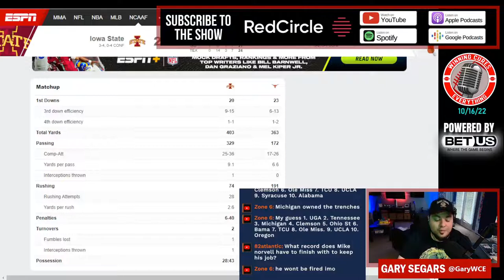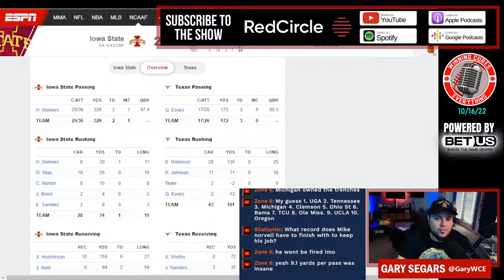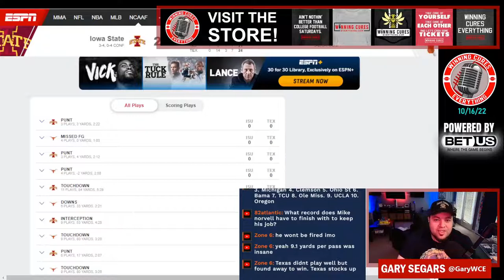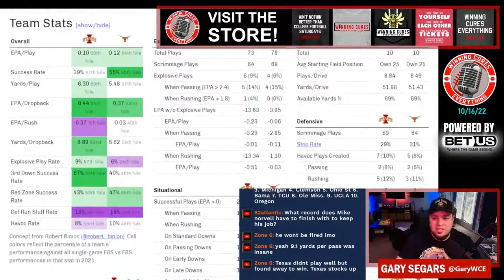Texas vs Iowa State quick reaction & recap 2022 College Football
Gary gives his quick reaction, breakdown & recap to Texas’s big win vs Iowa State in Week 7 of the 2022 College Football season.  What do we make of Texas coach Steve Sarkisian or Iowa State coach Matt Campbell after this one?  What happened here, what do the stats say, etc?